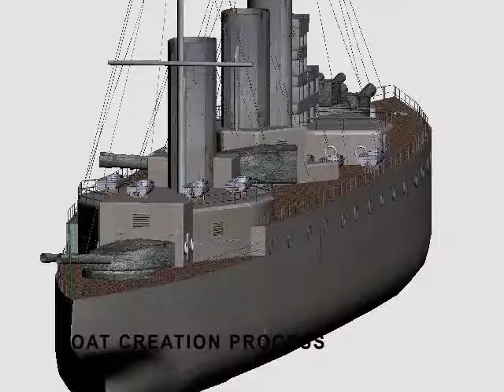Boat Montage.mp4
This boat was modelled using Autodesk 3DS Max and Maya